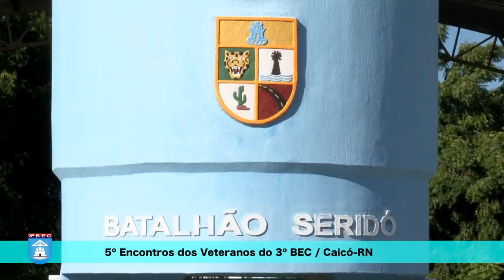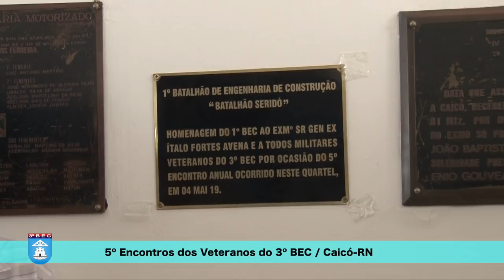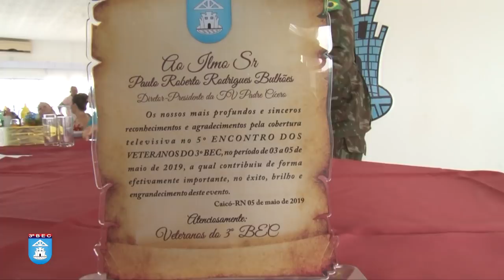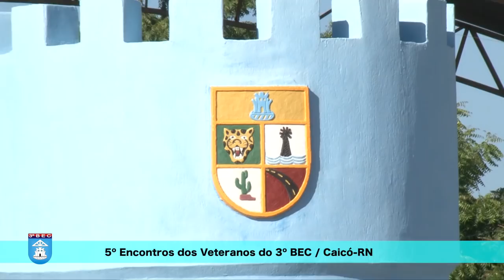5º ENCONTRO DOS VETERANOS DO 3º BEC EM CAICÓ/RN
O 5º Encontro dos Veteranos do 3º BEC aconteceu nos dias 03, 04 e 05 de maio, na cidade de Caicó, no Rio Grande do Norte.
A TV Padre Cicero de Juazeiro do Norte/CE,  esteve presente e cobriu todo evento.